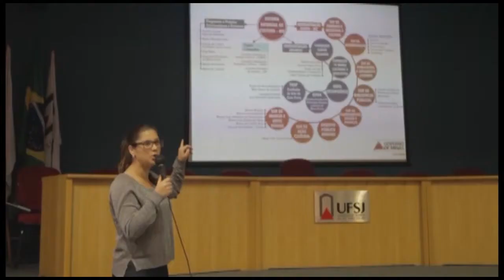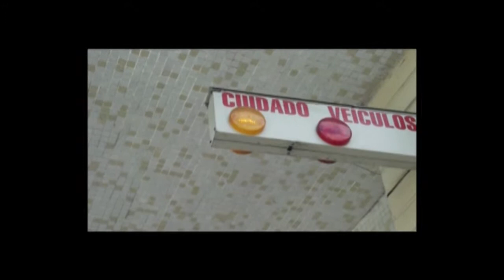26º Inverno Cultural da UFSJ - 17 de Julho - São João del Rei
"Todo Lugar é Aqui"
26º Inverno Cultural da Universidade Federal de São João del-Rei

FICHA TÉCNICA
Roteiro: Mariana Teixeira de Faria (Divinópolis e Sete Lagoas) e Thamires Calazans Castro (São João del-Rei)
Reportagem: Gabriel Silva Riceputi, Luís Gustavo de Almeida Pavan, Samuel Rodrigues Rabay, Suelen Lopes da Cruz
Locução: Marina Farias
Cinegrafistas: Cícero Maia, Fernando Faccion, Gabriel Assis, Gustavo Guedes, João Felipe Tcho, Marcelo Cruz, Lúcio Barreto, Thiago Coelho
Edição e Motion: Augusto Cardoso, Cícero Maia, Felipe Cotti, Filipe Aires, Gabriel Assis, Thiago Coelho
Direção: Thiago Coelho

Assessoria de Imprensa: Sinal de Fumaça
Assessor de Comunicação Social da UFSJ: Bruno Carvalho

Uma produção de ERA - Empório de Relacionamentos Artísticos